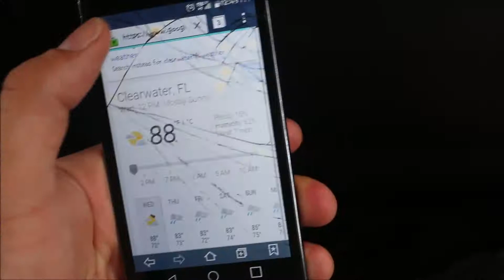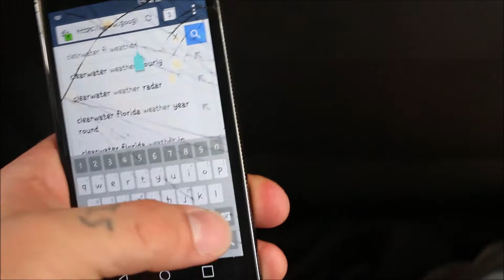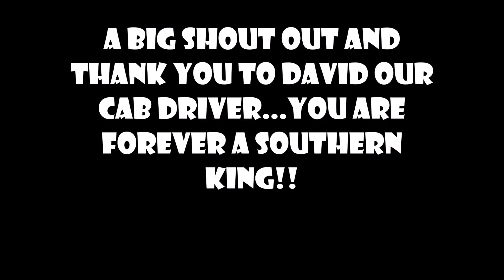Clearwater Beach Florida Episode 1,PT.5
Water Pump went out on the beast so now our journey has taken a twist. join us on our journey!!!